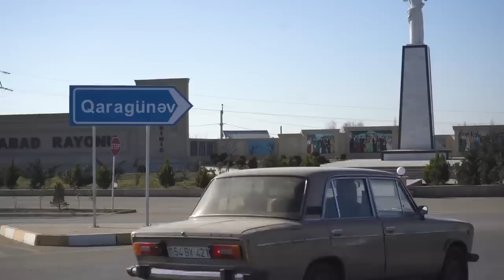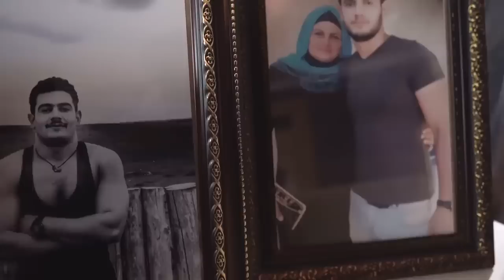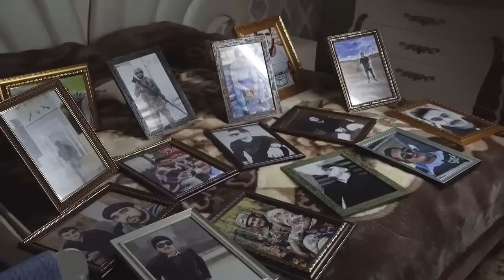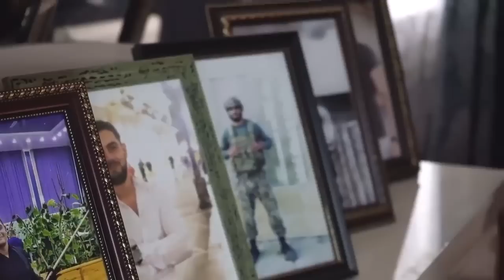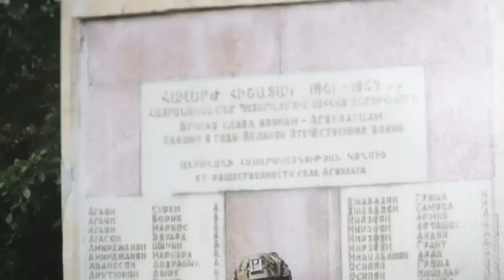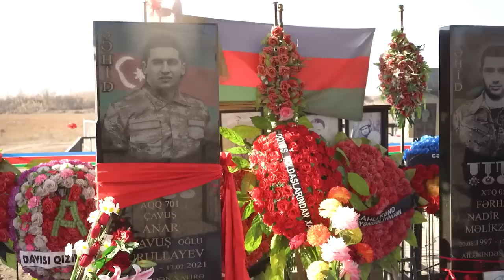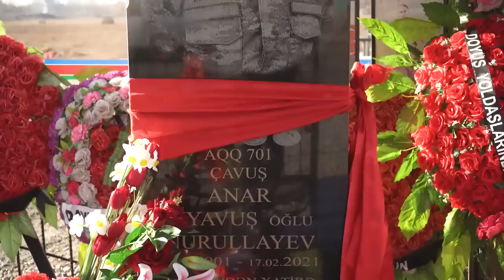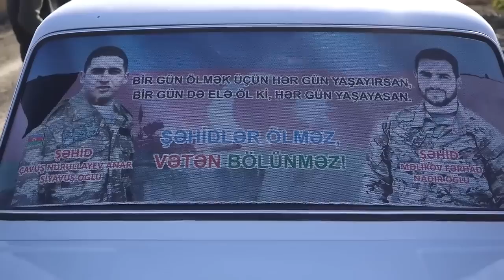We went to Osmanli village of Sabirabad region to visit the family of our martyr Farhad